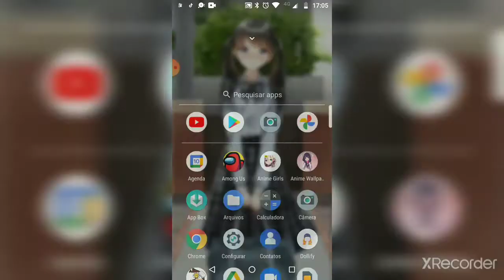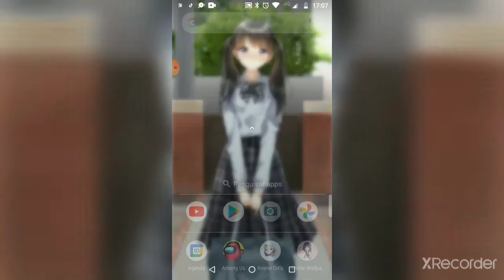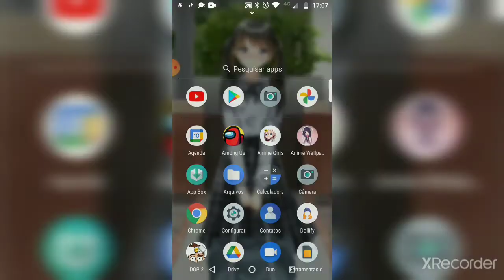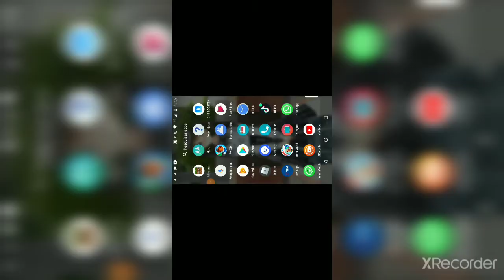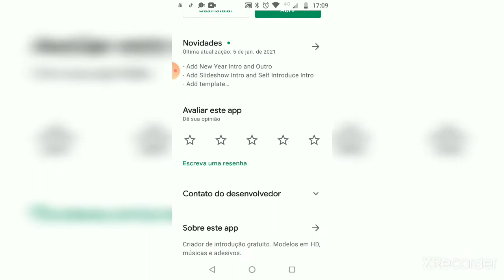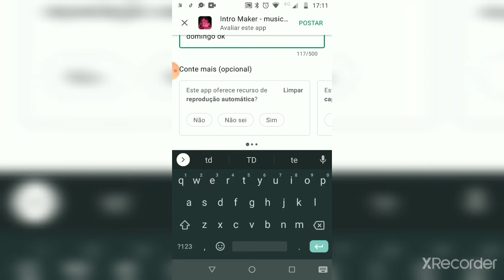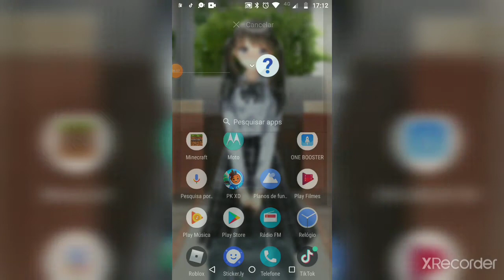Aviso meio emportante!!!!!